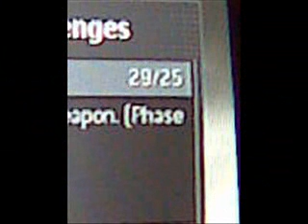Call Of Duty 4 - A Couple Of Problems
Will type up later.